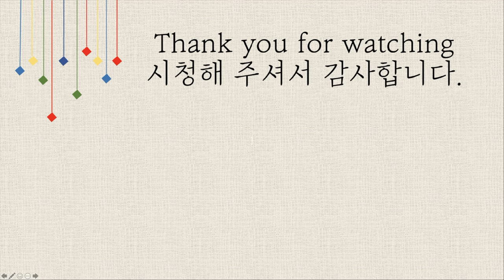겨울아이 Winter Child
제 생일을 맞아 연주해 보았어요. This is a birthday song for a winter born child.

🎶 K-Fiddle means the Korean fiddle, called “Heageum”. The Haegeum is a traditional Korean 2-string instrument. Sosun Suh is a haegeum performer in Canada.